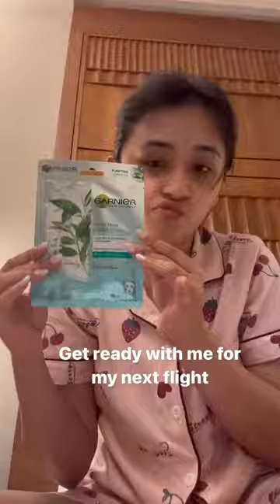Get ready with me for another flight ✈️ | Rachel Chatterjee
Face mask is from @garnierindia
Face wash is from @cleanandclearin
Foundation and concealer is from @maccosmetics
Other products that you might see that i have used are from @quenchbotanics @maybelline_ind @vaselineindia

Living in @tajcitycentrenewtown which indeed had me in love with the hospitality they were not just sweet bit also quick and attentive to all our need but thank you.

If you want to tell you my skin care routine in detail please do let me know ill make a whole video of it in detail, for any promotions pls email me on or dm me on my Instagram that is rachel_chatterjee